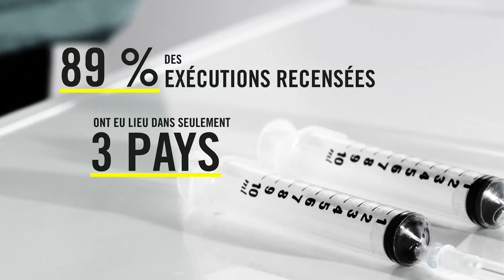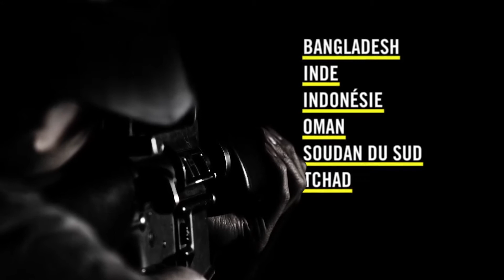Peine de mort 2015: Faits et chiffres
L’année 2015 a été caractérisée par une envolée spectaculaire du nombre d’exécutions dans le monde, le plus élevé de ces 25 dernières années. Dans son rapport sur le recours à la peine capitale dans le monde, Amnesty International a constaté que l’Arabie saoudite, l’Iran et le Pakistan étaient en grande partie responsables de cette envolée.